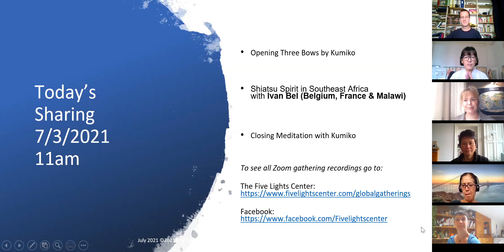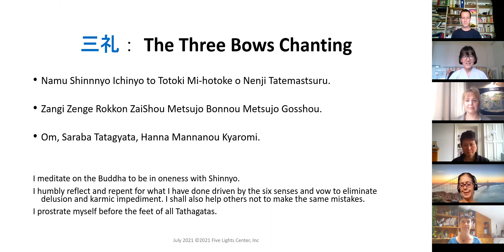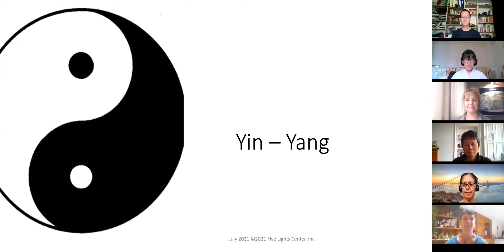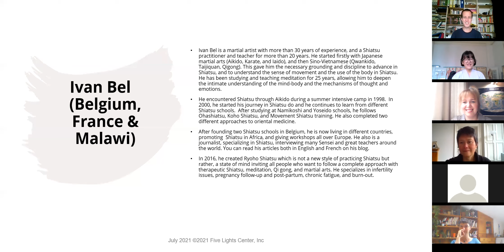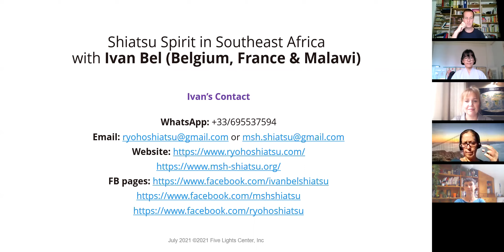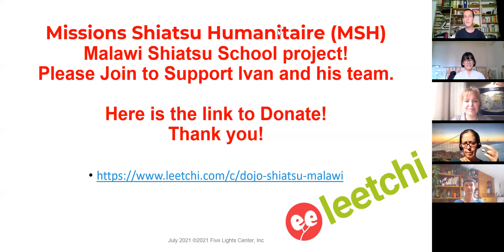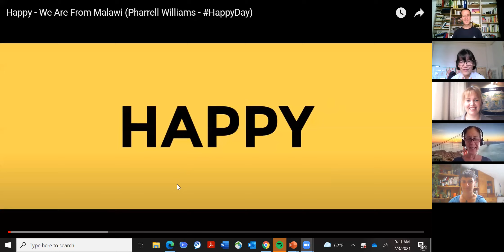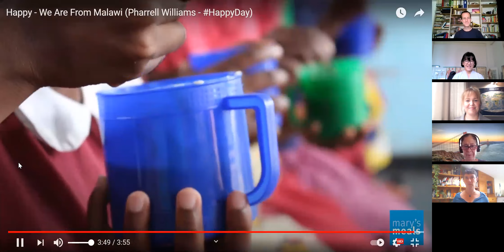Global Shiatsu Virtual Gathering with Ivan Bel (Belgium, France & Malawi) !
Our Motto: The Power of Touch™
Discover the way to reduce stress and anxiety by clarifying the mind. Monthly lectures and self-healing sessions with the world's most renowned Shiatsu Specialists in the field.

Shiatsu Spirit in Southeast Africa with Ivan Bel (Belgium, France & Malawi)!